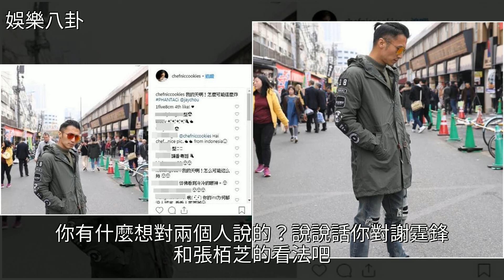柏芝男友身份被爆後霆鋒首現身，擔任周董真人秀嘉賓，心情非常好，[娛樂八卦]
柏芝男友身份被爆後霆鋒首現身，擔任周董真人秀嘉賓，心情非常好 [娛樂八卦]真人秀,張柏芝,謝霆鋒,綜藝,內地綜藝柏芝男友身份被爆後霆鋒首現身，擔任周董真人秀嘉賓，心情非常好 [娛樂八卦]真人秀 張柏芝 謝霆鋒 綜藝 內地綜藝